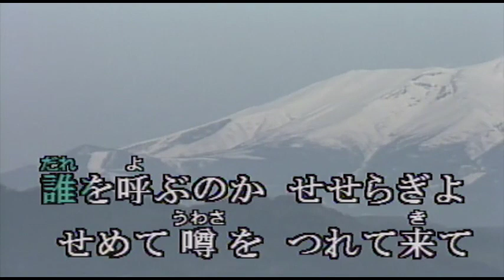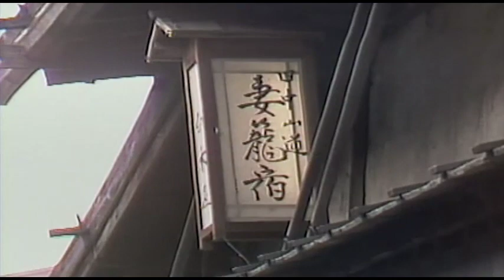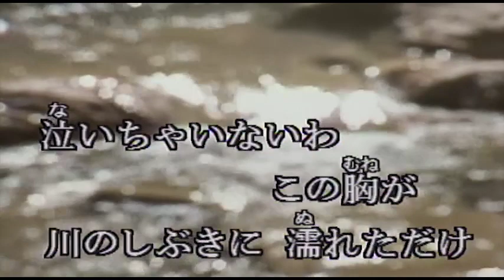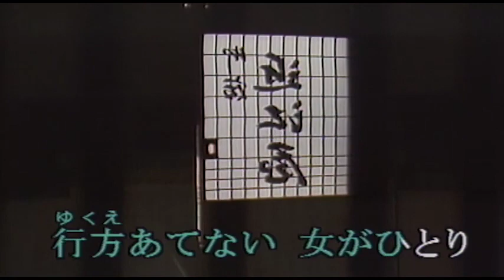（カラオケ） 木曽路の女 / 原田悠里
雨にかすんだ　御岳さんを・・・
›1985年
›作詞：やしろよう　　作曲：伊藤雪彦

雨にかすんだ 御岳(おんたけ)さんを
じっと見上げる 女がひとり
誰を呼ぶのか せせらぎよ
せめて噂を つれて来て
あゝ恋は終わっても 好きですあなた
湯けむりに揺れている 木曾路の女

杉の木立の 中山道は
消すに消せない 面影ばかり
泣いちゃいないわ この胸が
川のしぶきに 濡れただけ
あゝ恋は終わっても 逢いたいあなた
思い出のつげ櫛(くし) 木曾路の女

明日は馬籠(まごめ)か 妻籠(つまご)の宿か
行方あてない 女がひとり
やっと覚えた お酒でも
酔えば淋しさ またつのる
あゝ恋は終わっても 待ちますあなた
どこへ行く流れ雲 木曾路の女